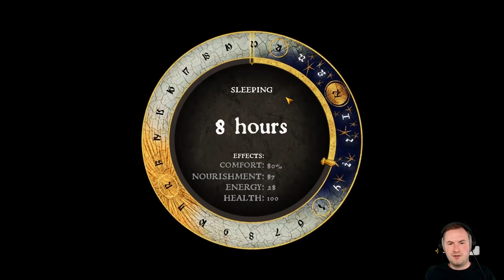Sips Plays Kingdom Come: Deliverance (13/2/18) - #2 - Horse Chase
Welcome to Sips Plays Kingdom Come: Deliverance live! Here it is in its entire, (mostly) uncut format in case you want to see it all happen from start to finish. I stream most weekdays (GMT timezone).